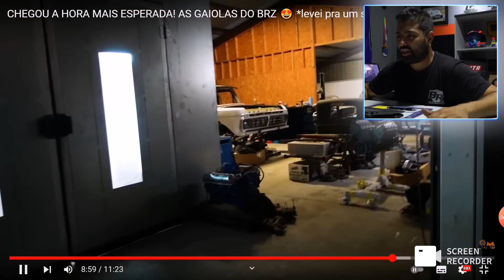CHEGOU A HORA DA ROLL CAGE NO MEU BRZ! Ep. 11